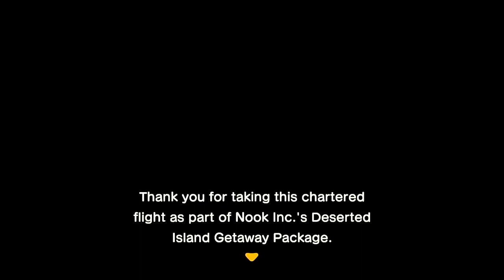Animal Crossing: New Horizons First 30 Minutes